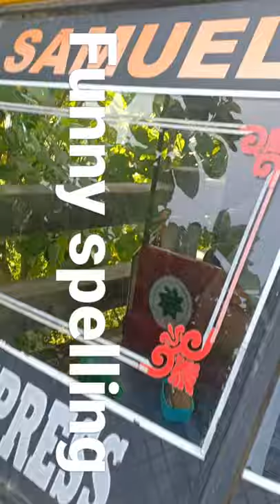funny videos//spelling of auto rikshaw